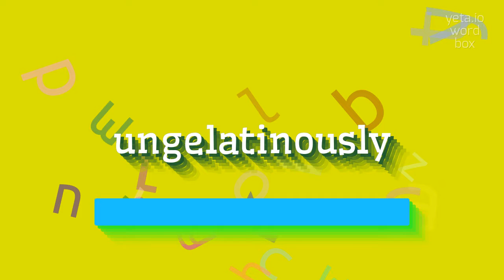UNGELATINOUSLY - HOW TO PRONOUNCE IT?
UNGELATINOUSLY - Say it right: Pronouncing Ungelatinously in 2023

Ungelatinously is an adverb derived from the word 'ungelatinous'.
It describes something that lacks the characteristics or properties of gelatin.
It implies the absence of a gelatin-like texture or consistency in a substance or material.

Pronunciation:
To pronounce ungelatinously, you can break it down into syllables as un-gel-a-tin-ous-ly.
The main stress is on the second syllable, 'gel'.
Here are some alternative pronunciations: un-jel-a-tin-ous-ly, un-ji-lah-ten-us-ly.

Test yourself by speaking the following examples:
1. The vegan jelly didn't set properly, and it remained ungelatinously soft and watery
2. The texture of the dessert was ungelatinously bouncy, which was not what I expected
3. The scientist's new invention promises to revolutionize the food industry by providing an ungelatinous alternative to traditional gelatin-based products